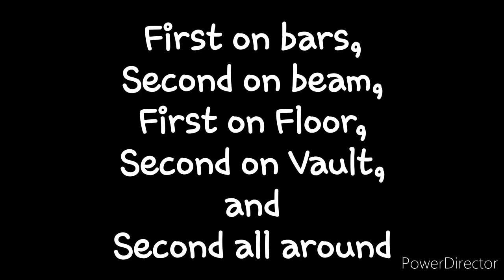4th level 5 gymnastics meet | Bars and Floor Champion | Rayven The Gymnast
I SAW ELLIE AGIN!